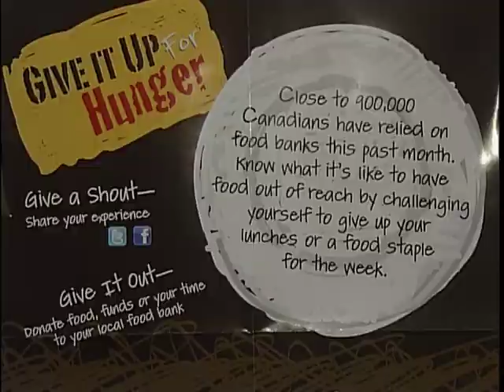Sidney Lions New Food Bank - Shaw TV Victoria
The Sidney Lions are one of many tireless service clubs on south Vancouver Island. Shaw TV's Karen Elgersma catches up with the Lions as they open up their new food bank.